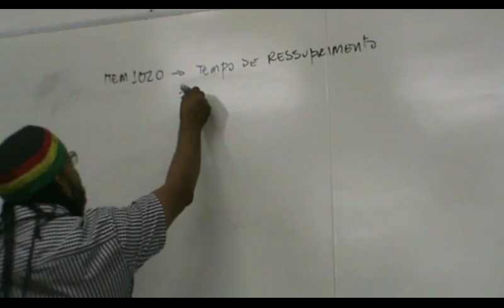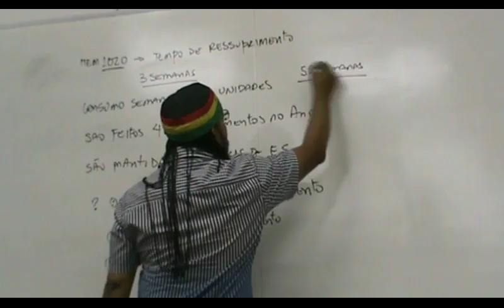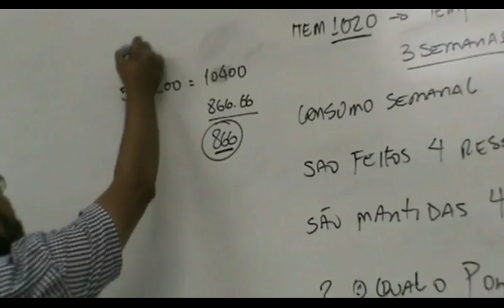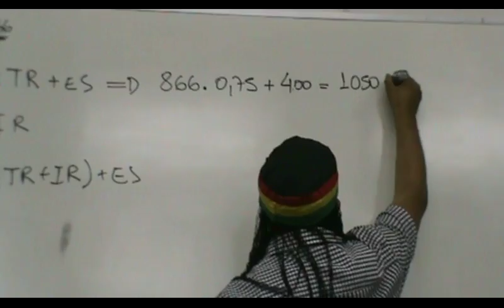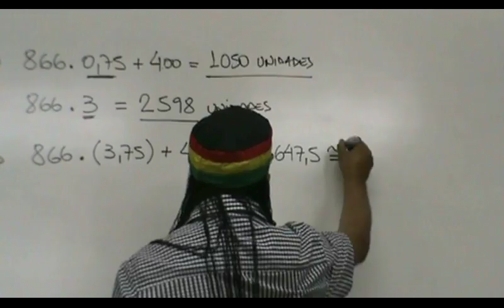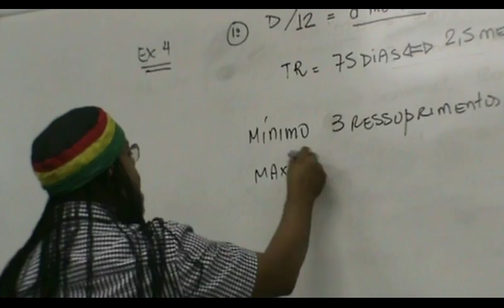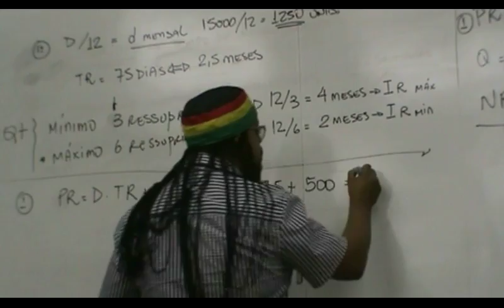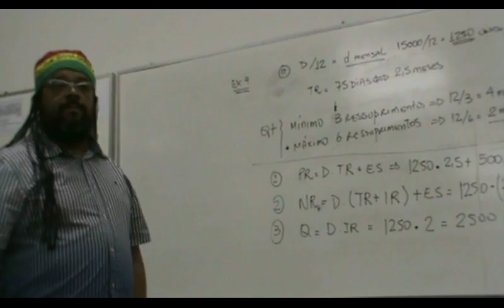problemas de revisão periodica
Calculo de variáveis de gestão de estoque.